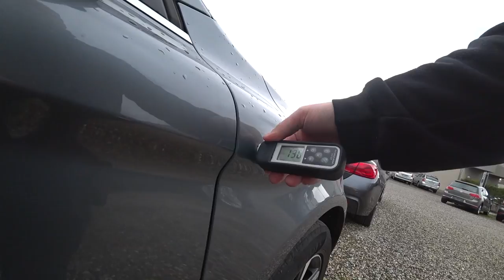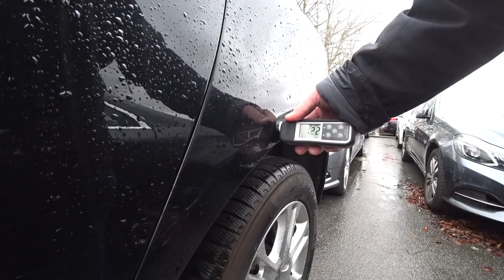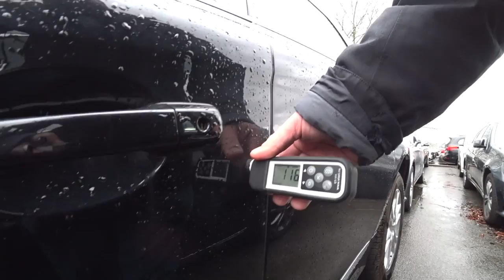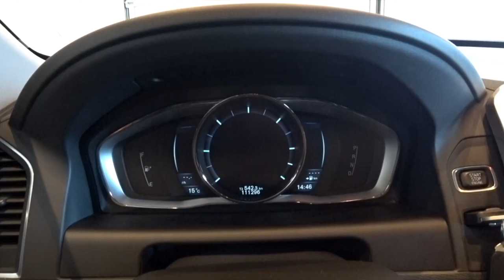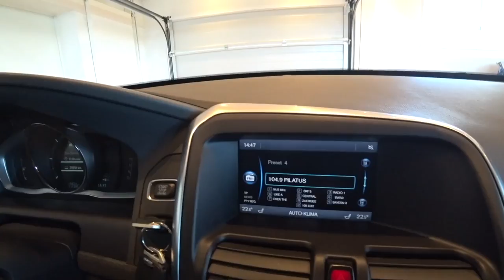Пенсомобиль для молодежи или Volvo XC60 2014 года со Швейцарии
И снова мы окунаемся в завораживающую атмосферу поиска автомобиля в красивейшей стране Европы - Швейцарии. Мы расскажем, как из всех авто нам удалось найти лучший экземпляр и привезти его в Украину. Как сможете убедиться, по тем 4 авто, которые мы засняли при подборе, что много параметров нужно учесть при выборе автомобиля и что итоговый вердикт можно получить увидев авто в воздухе, с вывешенными колесами и открученной защитой.